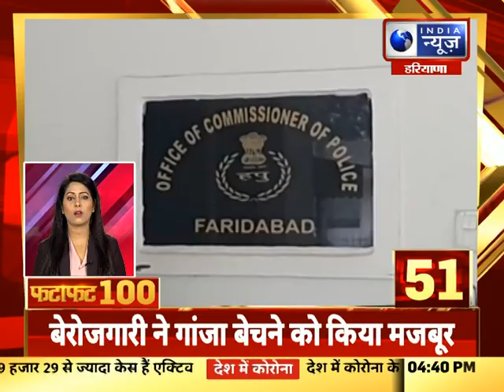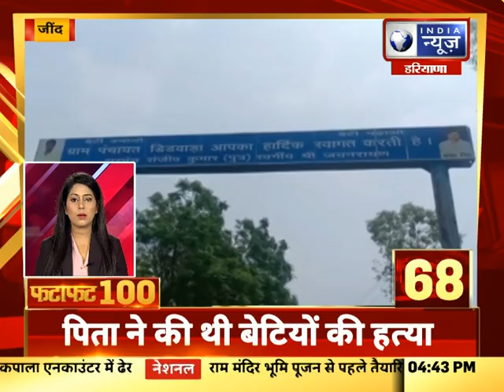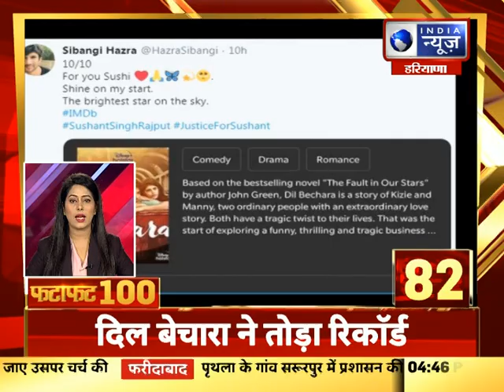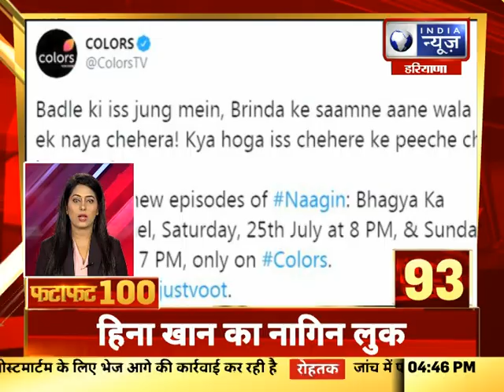Fatafat 100 Top Headlines: हरियाणा में अब तक की 100 बड़ी खबरे, India News Haryana